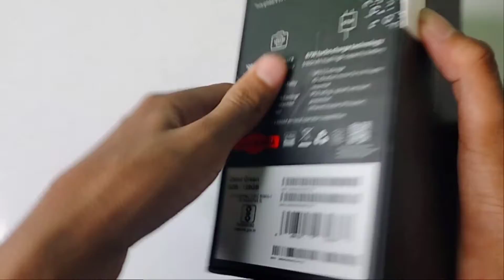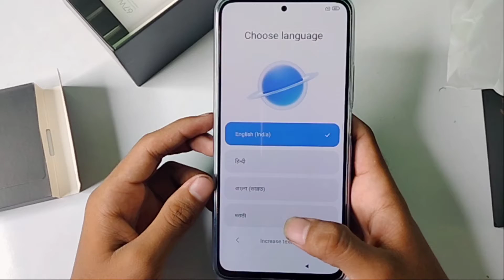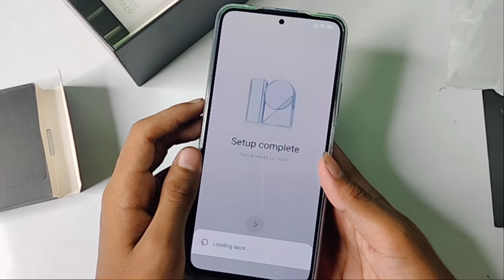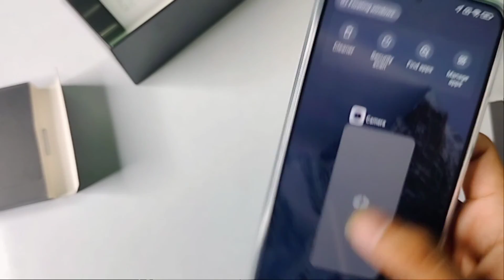how to unboxing Xiaomi 11i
Secret settings
Cool new features
Update settings
Problem solve

unboxing Xiaomi 11i
howunboxing Xiaomi 11i Mobile to unboxing
unboxing Xiaomi 11i Mobile
how to unboxing Xiaomi 11i Mobile